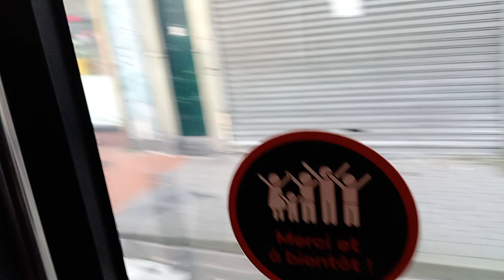bus L 3 retour du métro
Filmé le 25 octobre 2024 a 9 h 05